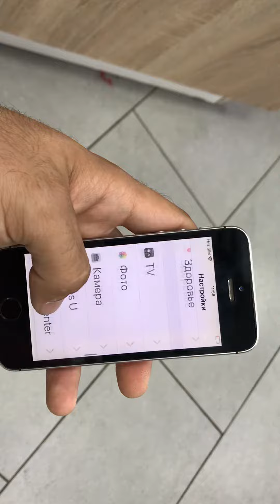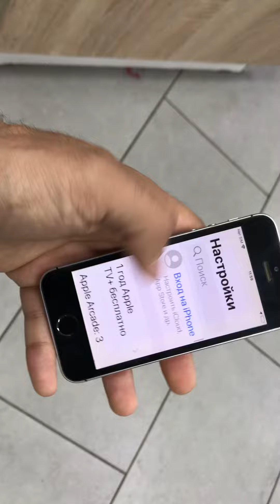iPhone SE не раб экран местами